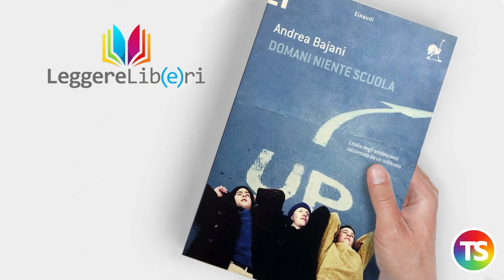Leggere libri anzi 𝑳𝒆𝒈𝒈𝒆𝒓𝒆 𝒍𝒊𝒃(𝒆)𝒓𝒊: il romanzo "Domani niente scuola" di Andrea Bajani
La quinta puntata della rubrica è dedicata al romanzo "Domani niente scuola" di Andrea Bajani, edito da Einaudi. Nel 2008, l’autore, allora trentenne,  decide di fare un viaggio nel mondo adolescenziale, per saperne di più. Accompagna, dunque, debitamente autorizzato, tre diverse scolaresche di Torino, Firenze e Palermo in viaggio d’istruzione. Cosa ci rivela questo viaggio straordinario? Che alla fine, tra gli adolescenti di dodici anni fa e quelli di oggi non ci sono grandi differenze.

Rubrica: "𝑳𝒆𝒈𝒈𝒆𝒓𝒆 𝒍𝒊𝒃(𝒆)𝒓𝒊" a cura di Gabriele Ferrante.